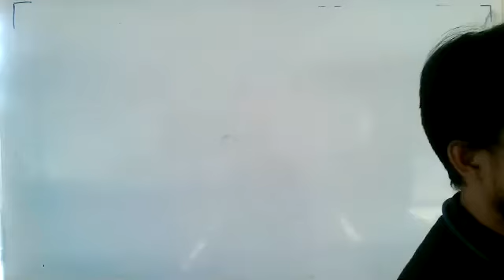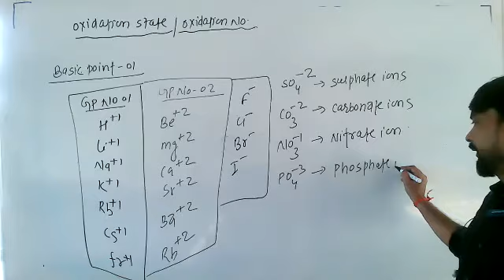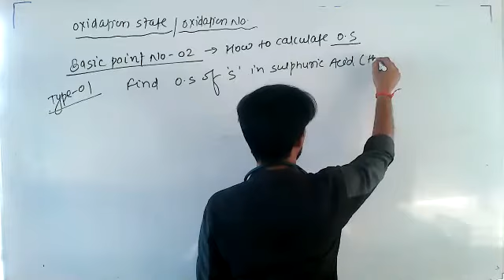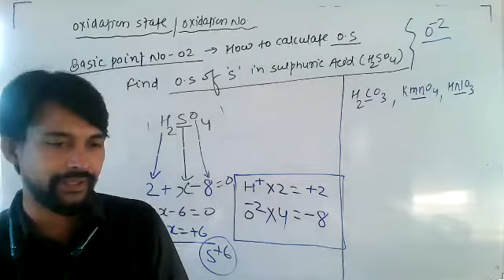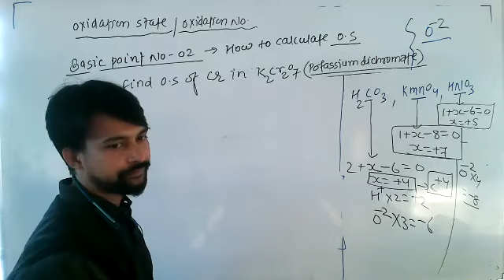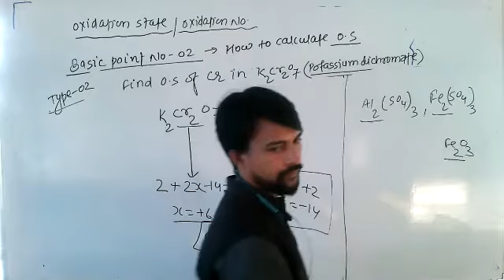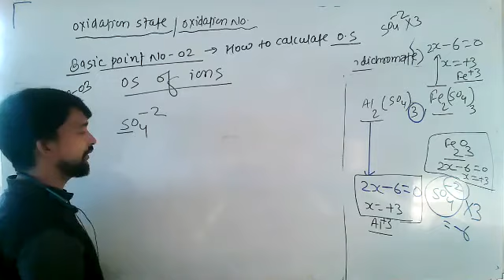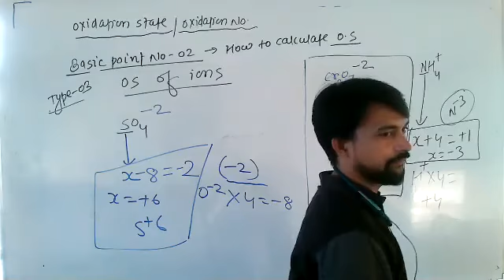27-April-2021 10TH FOUNDATION CHEMISTRY BY DEEPAK SIR